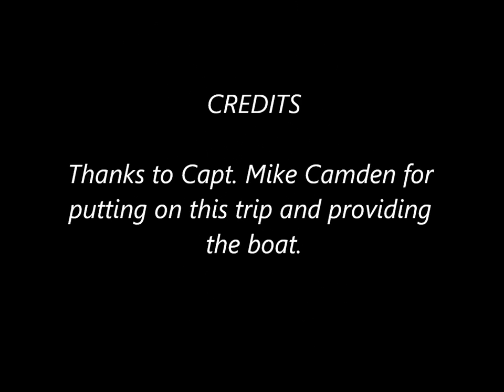Red fishing tampa bay on 2skinnycharters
put in at e.g.simmons park headed to sevn,s redfish hole, all were over slot but one. then some flats fishing where we boated some inshore permit, flounder, sheepshead  and pompano. more pics next time.